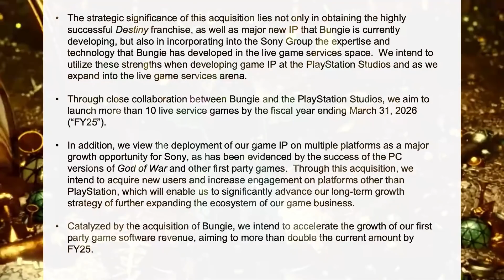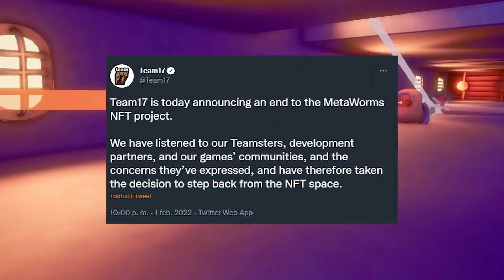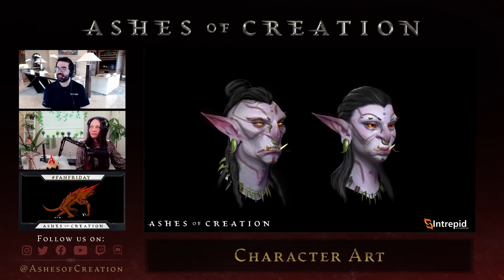Semanal MMO 287 ▶ Genshin 2.5 ▶ Sony ❤ Bungie ▶ Netmarble y los NFT ▶ Betas y más ...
Resumen de noticias del 1 al 6 de enero de 2022

➜ NOTICIAS

0:00 INTRO
0:48 Genshin Impact
2:08 Lanzamientos Febrero
3:09 The Cycle Frontiers
4:22 Achilles Legends Untold
5:18 Bungie - Sony
8:54 Ghostwire Tokyo
10:27 Path of Exile
11:00 Netmarble NFT
11:47 Team17 NFT
13:07 Ashes of Creation
13:52 Game Pass y Epic Games
14:05 Bonus y despedida